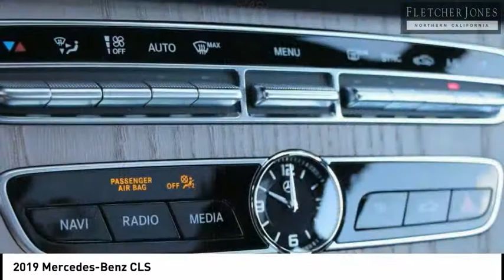2019 Mercedes-Benz CLS Fremont CA 71591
2019 Mercedes-Benz CLS  - Stock#: 71591 - VIN#: WDD2J5JB8KA044527

Check out this 2019 Mercedes-Benz CLS.   Fletcher Jones Motorcars of Fremont presents this 2019 Mercedes-Benz CLS CLS 450 Coupe. This Mercedes-Benz includes: NATURAL GRAIN LIGHT BROWN ELM WOOD TRIM Woodgrain Interior Trim HEATED &amp; ACTIVE VENTILATED FRONT SEATS Cooled Front Seat(s) Heated Front Seat(s) HEAD-UP DISPLAY Heads-Up Display PREMIUM PACKAGE Keyless Start HD Radio Heated Front Seat(s) Satellite Radio Power Door Locks Keyless Entry ENERGIZING COMFORT PACKAGE 12.3 DIGITAL INSTRUMENT CLUSTER AMG LINE Floor Mats BLIND SPOT ASSIST Blind Spot Monitor BLACK HEADLINER PARKING ASSIST PACKAGE Automatic Parking Back-Up Camera WHEELS: 19 AMG TWIN 5-SPOKE *Note - For third party subscriptions or services, please contact the dealer for more information.* There are many benefits to becoming a Fletcher Jones Owner. Complimentary services include car washes, Mercedes-Benz courtesy vehicles for extended repairs, complimentary pick up and delivery, multi point vehicle inspections and much more. Fletcher Jones Motorcars of Fremont, is a proud member of the family owned and operated Fletcher Jones Automotive Group. Weve had the pleasure of serving guests for over 70 years. We offer one of the largest new and pre-owned inventories in the bay area. Experience the Fletcher Jones Difference today! Contact the dealership today.